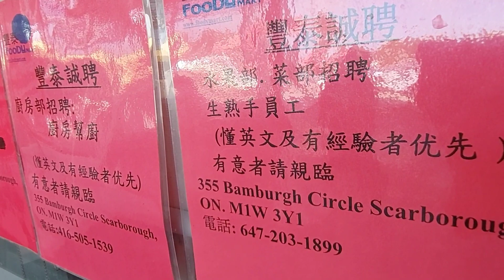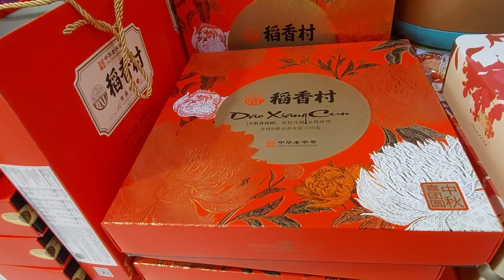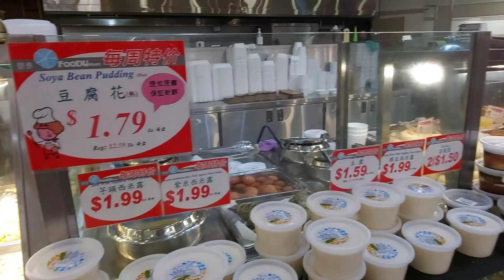2022年8月31日#多倫多